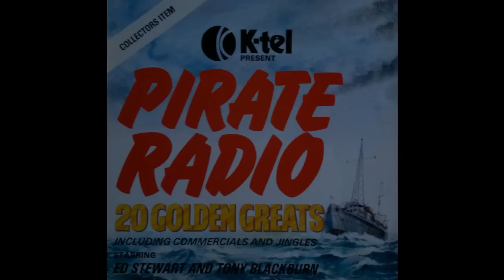Radio London (Big L)-Ed Stewart 1967.+3 Songs.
A History of U.K. Rock n Roll Radio ( cut version).San Francisco-Scott McKenzie. The Boat That I Row- Lulu.           I Can See For Miles-The Who(Remastered version).For the Best Sound use HD720.